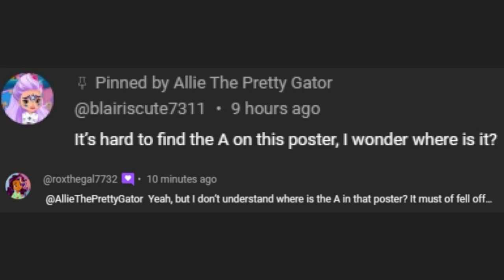THE MISSING LETTER A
It's hard to tell on the poster but the shape of Blair's triangular hair looks almost like the Letter A